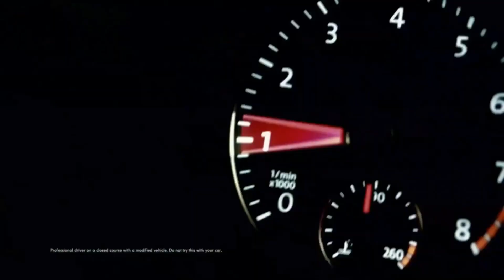JETTA TSI vs JETTA TSI / ORIGINAL CONTRA MEXIDO 🔥🏁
JETTA TSI ORIGINAL 211CV

SEM ABAFADOR INTERMEDIÁRIO

JETTA STAGE 2 260CV

PIGGYBACK + FILTRO DE AR + DOWNPIPE + BOTÃO ASR

COMPARTILHE!!!